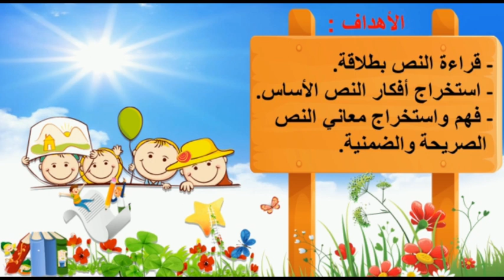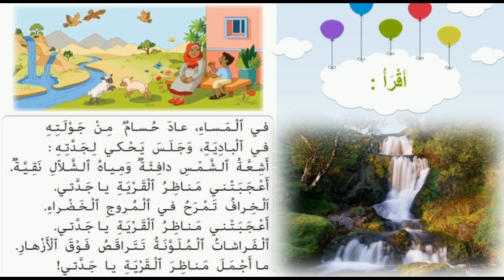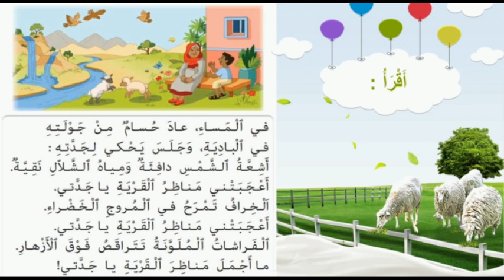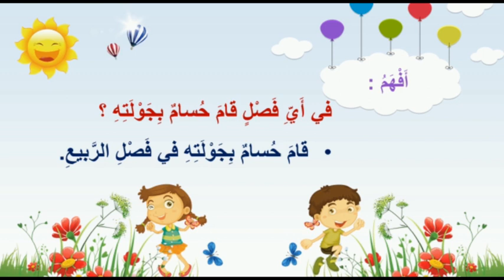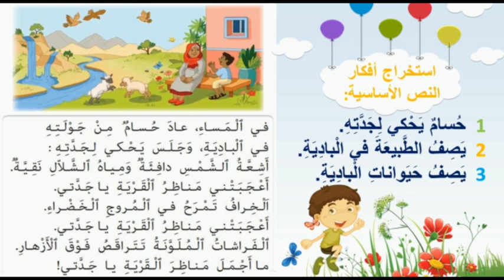المستوى الأول ابتدائي/ مكون القراءة: نص نثري / العنوان: جولة في البادية (الحصة الثالثة)